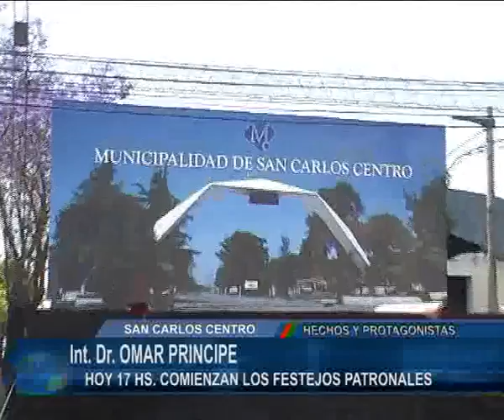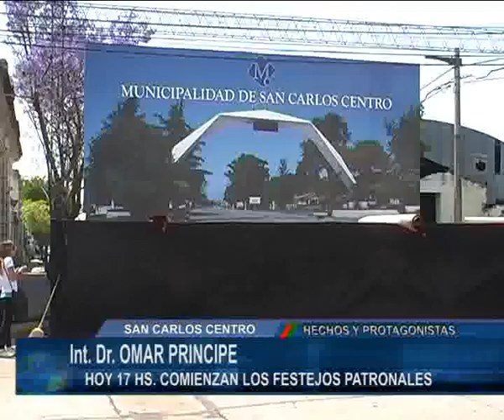DR. OMAR PRINCIPE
FESTEJOS PATRONALES EN SAN CARLOS CENTRO